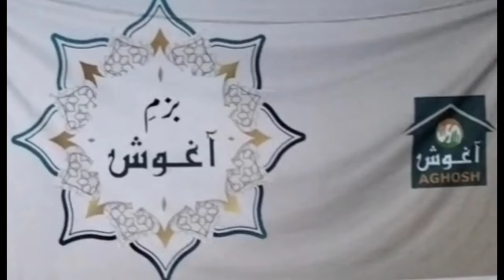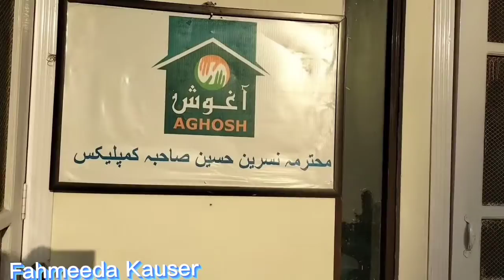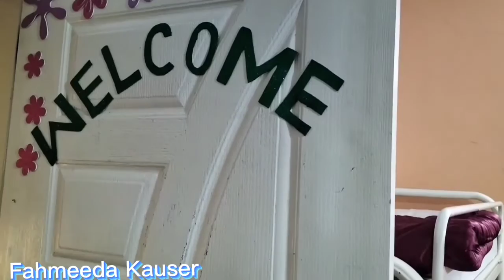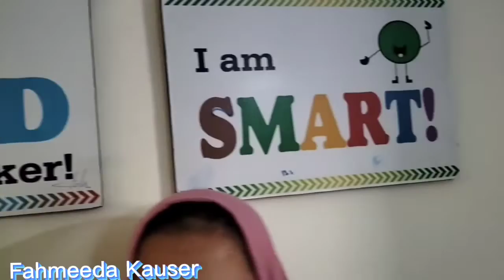The importance of Charity /Keep your Blessings Private Mufti Menk SFR / Charity in Islam/Charity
Giving Charity/Can change your life/The Importance of Charity/Keep your Blessings Private Mufti Menk SFR/Charity in Islam/How charity Increases you/social message short film A visit to Alkhidmat Aghosh Home For Orphan Daughter's/My V Log